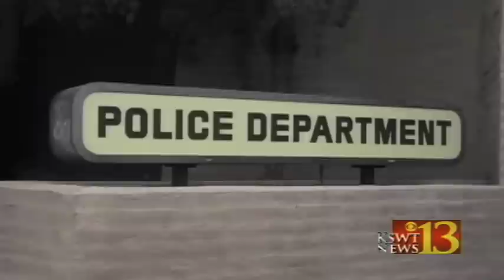Stabbing in front of a local Church